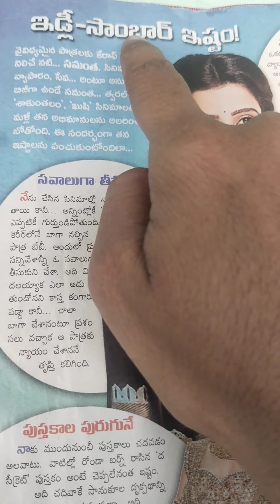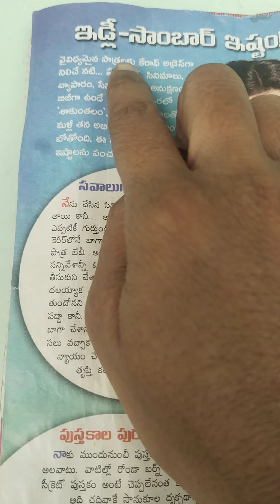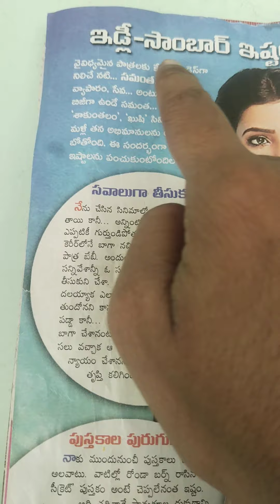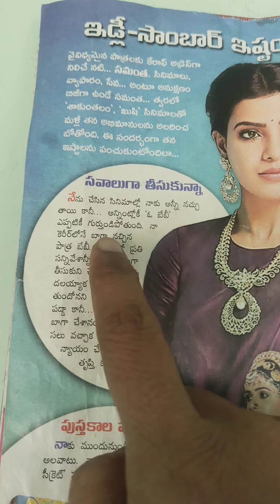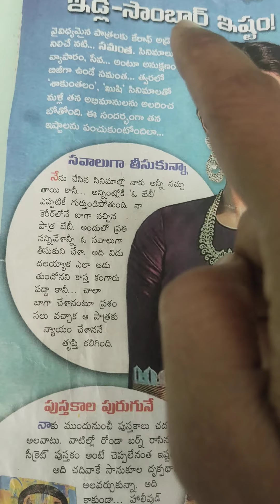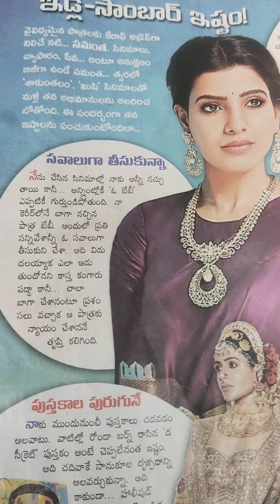how to convert about Samantha article from Telugu to english| by praya English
how to convert about Samantha article from Telugu to english